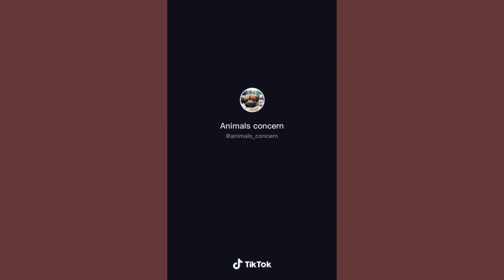Dogs that make you happy all day😍😍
Hello friends!
Top Tik Tok channel posts funny and amazing videos on topics animal around us.
Animal are amazing creature because they are the cutest and most funny.
Cute, funny trends of animal with the aim of bringing you positive entertainment moments.
We look forward to receiving your feedback to produce better videos.
If you guys have your own funny videos, send them to us so we can promote them around the world
cat funny videos for kids,
cat funny cat,
cat funny and dog,
cat funny video,
cat funny compilation,
cat funny clips,cat cute video,
cat cute meme,
cat cute baby,
cat cute funny,
cat cute and funny,
cat cute anime,
cute cat and dog videos,
cat cute and funny videos,
cute cat and dog,
cute cat and dog funny videos,
animal funny video,
animal funny compilation,
animal funny vines,
animal funny videos 2021, try not to laugh